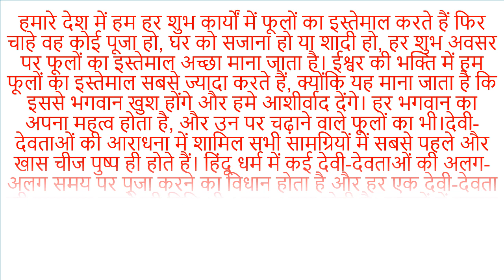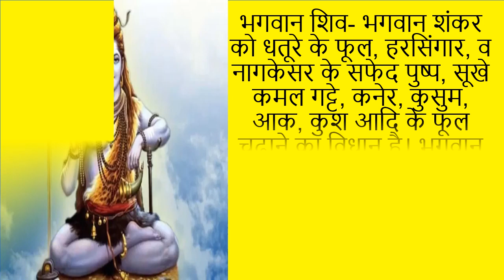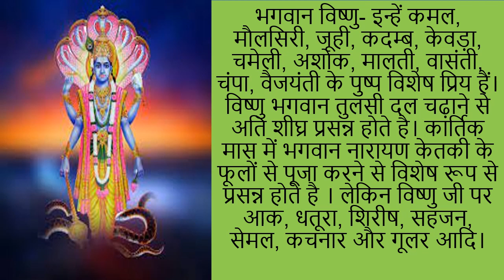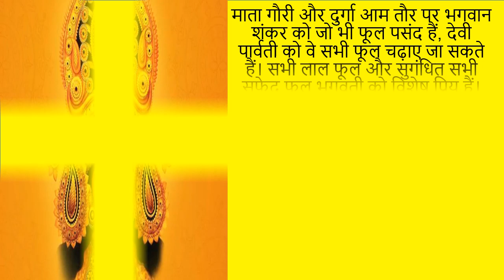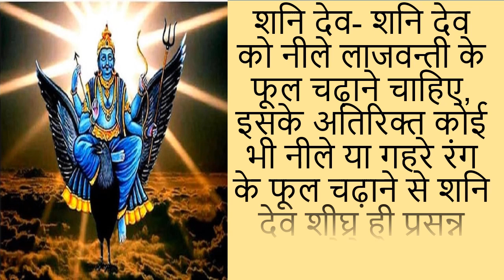धन लाभ,सफलता,सुख शांति के लिए किन देवी देवताओं को चढ़ाएं कौन सा फूल